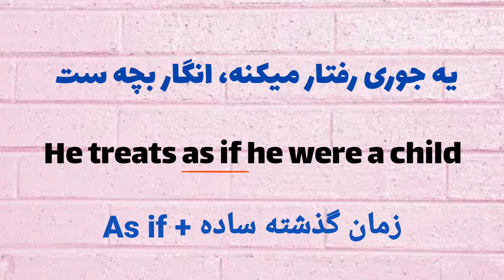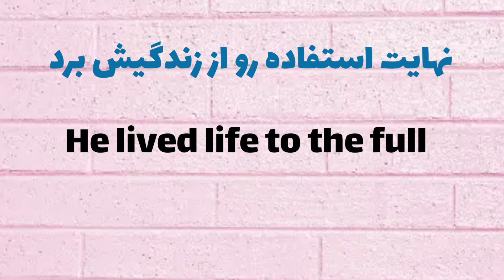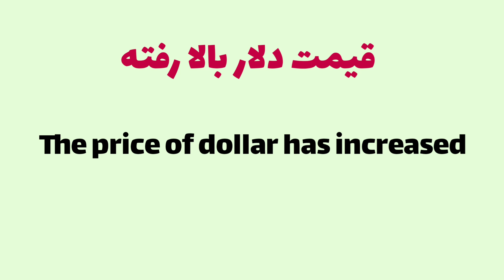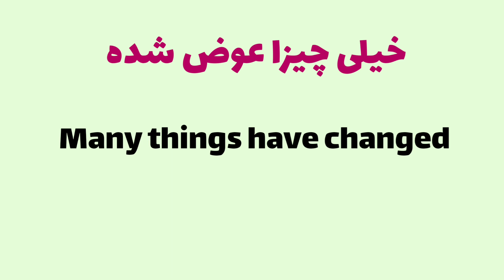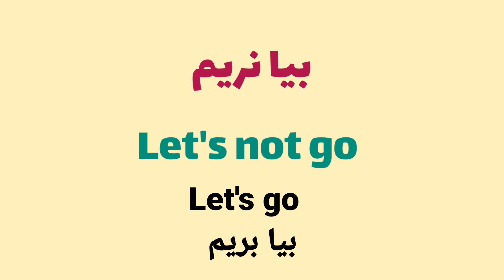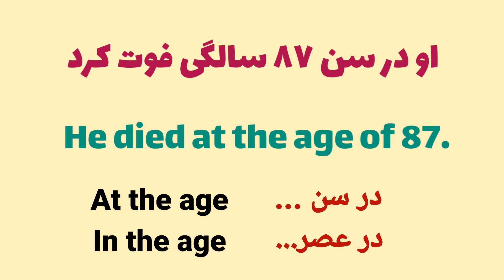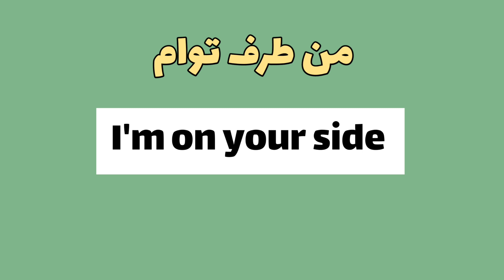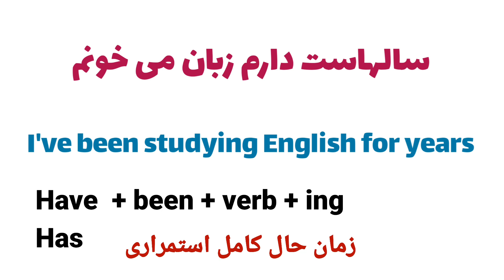ضروری ترین و پر کاربردترین جملات انگلیسی در مکالمات روزمره : جدیدترین تکنیک آموزش مکالمه انگلیسی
سلام دوستان عزیزم. امیدوارم شاد و پر انرژی باشین. تو درس امروز قراره در کنار هم چند تا از پرکاربردترین و مهم ترین جملات انگلیسی در مکالمات روزمره رو با ترجمه فارسی و تلفظ یاد بگیریم. امیدوارم که جملات رو همراه با من تکرار کنید و با تمرین بتونید تمامی این‌جملات رو به خاطر بسپرید. موفق باشید. 🙂

ویدیوهای پیشنهادی من به شما:

به همین راحتی انگلیسی حرف بزن

گنجینه نکات طلایی مکالمه انگلیسی